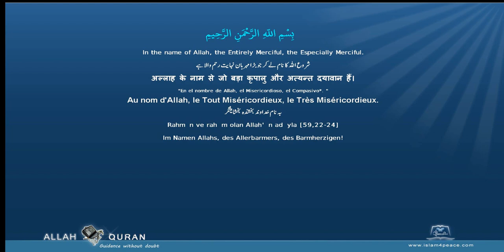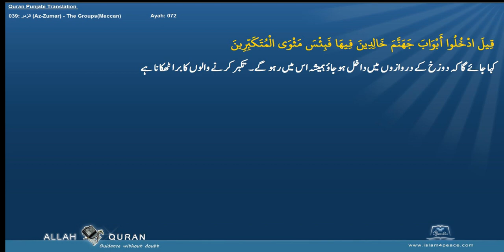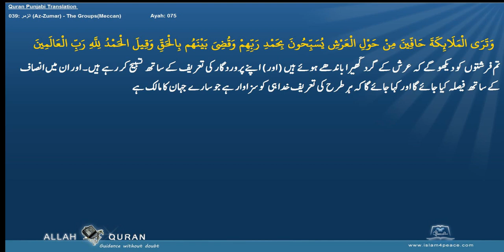Quran Punjabi Translation 039 الزمر Az Zumar The GroupsMeccan Islam4Peace com